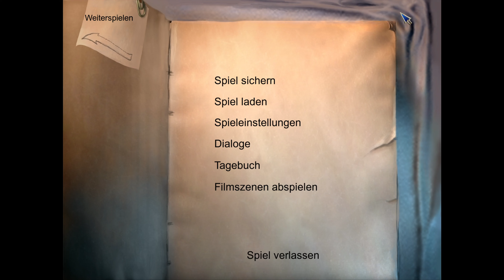The Longest Journey - #002